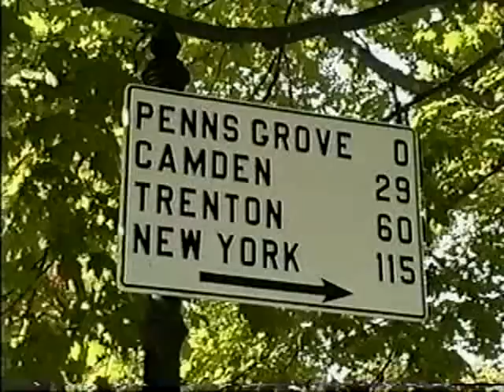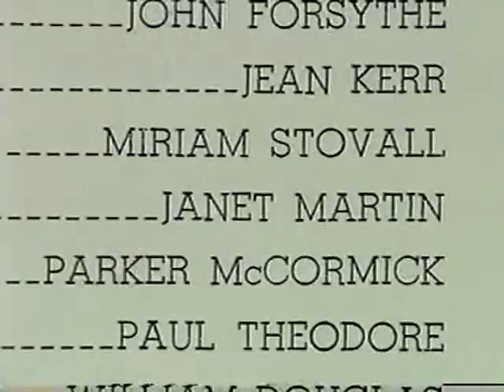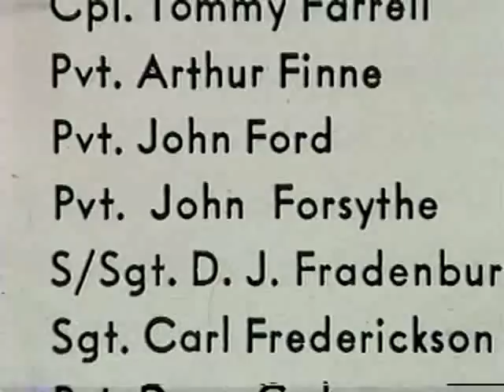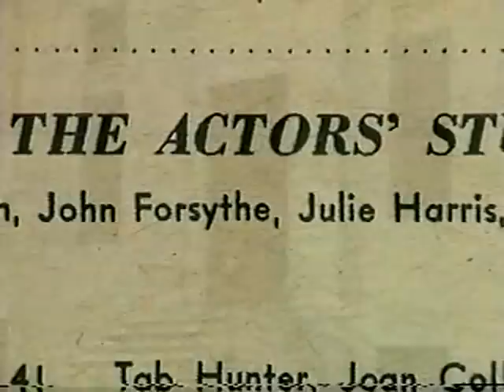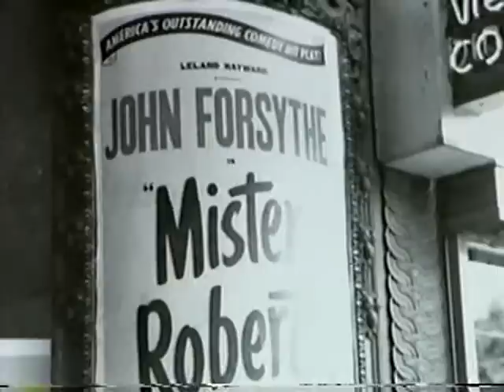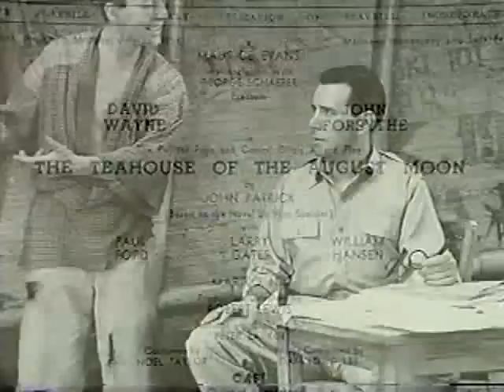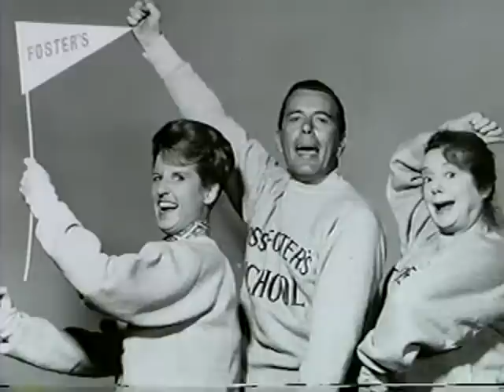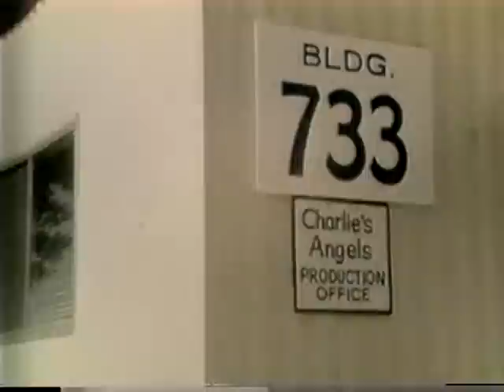John Forsythe Biography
In-depth biography of actor John Forsythe, beloved star of "Bachelor Father", "Charlie's Angels", and "Dynasty". Along with Forsythe himself, there are interviews with his three children, his niece Kay Freeman, Linda Evans, Aaron Spelling, Noreen Corcoran, Norm Crosby, Dick Van Patten, Tim Conway, E. Duke Vincent, Leonard Goldberg, and Robert Osborne of the Hollywood Reporter. Narrated by Peter Graves.